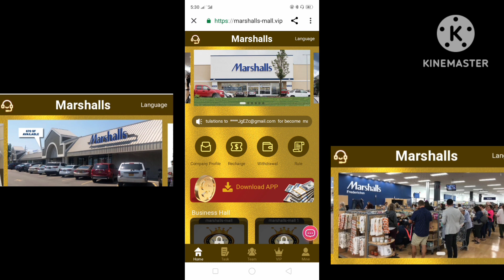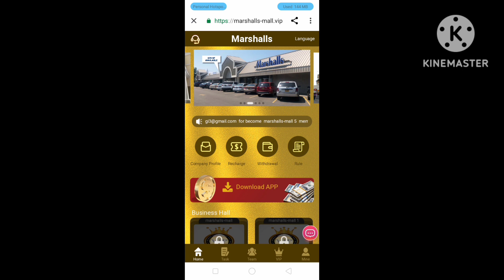Marshalls Real or Fake | Marshalls withdrawal proof | Marshalls live payment proof